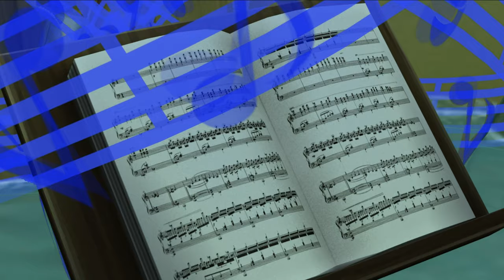[ Part 24 ] Why Is There A Flood - Kingdom Hearts Dream Drop Distance